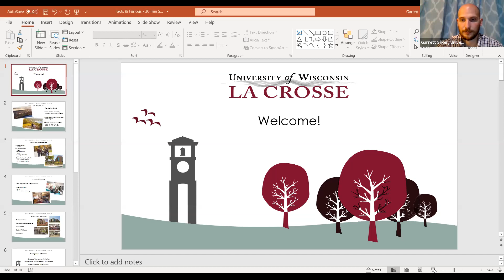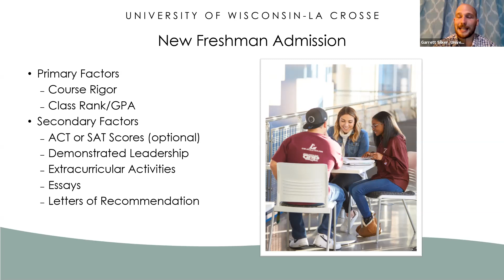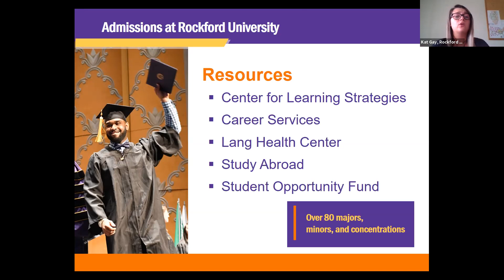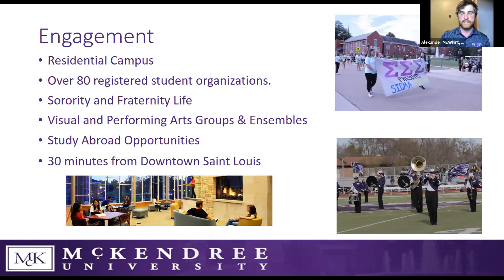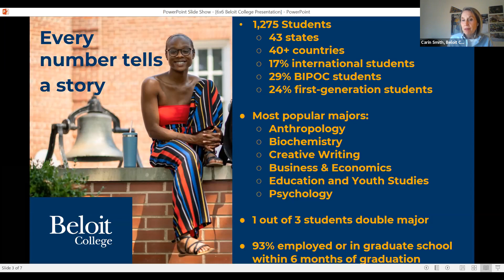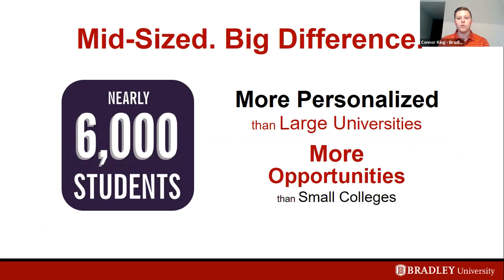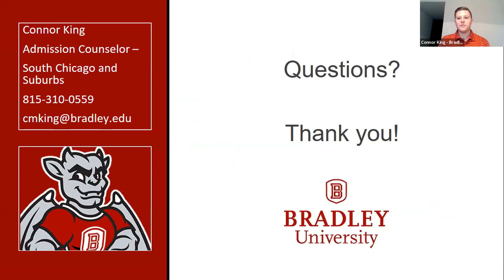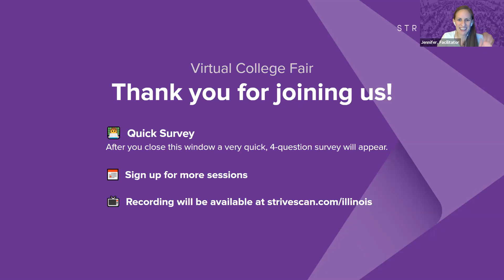Session E1 - IACAC April Virtual College Fair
In this session, you will hear from the following institutions:

University of Wisconsin-La Crosse
Rockford University
McKendree University
Beloit College
Bradley University